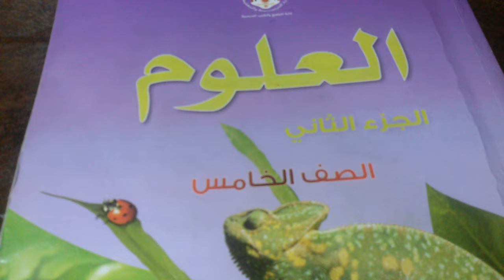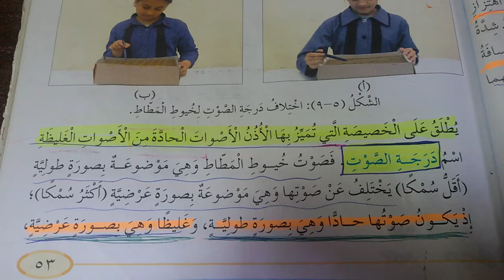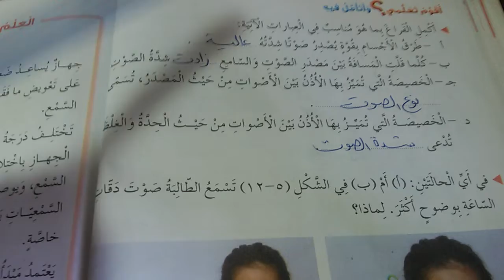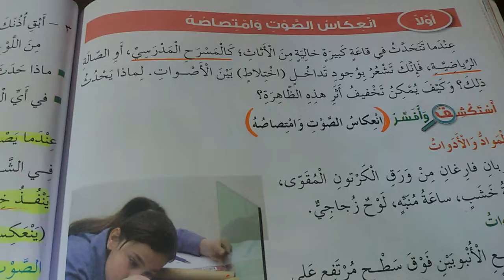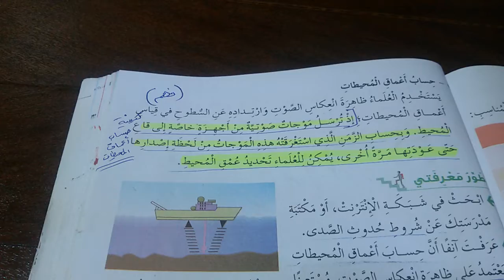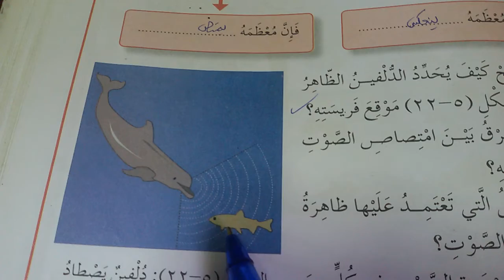مراجعة مادة العلوم للصف الخامس